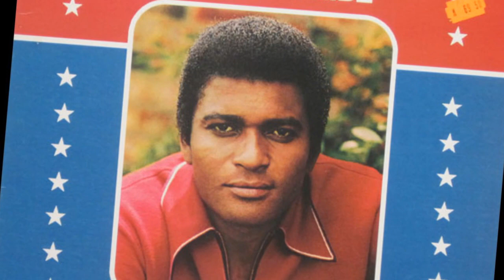Charley Pride - Mary Go Round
from the album "PRIDE OF AMERICA" (1974)